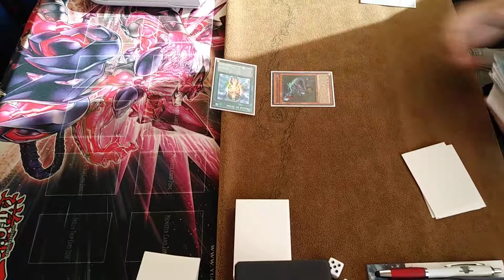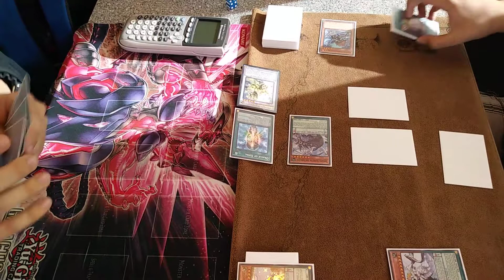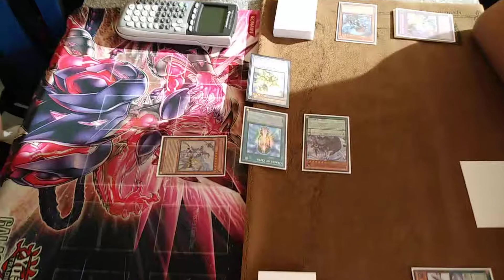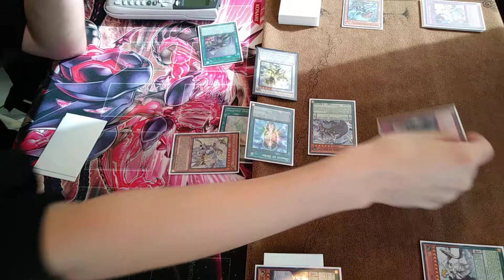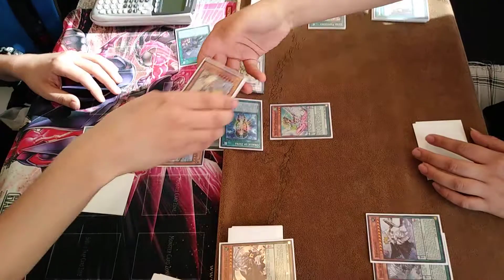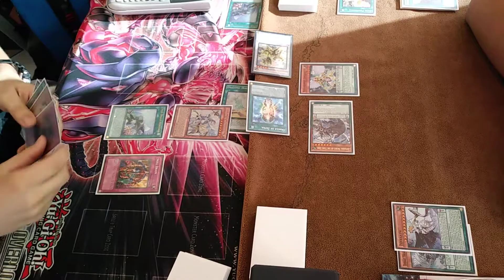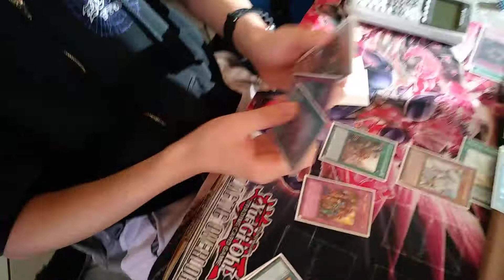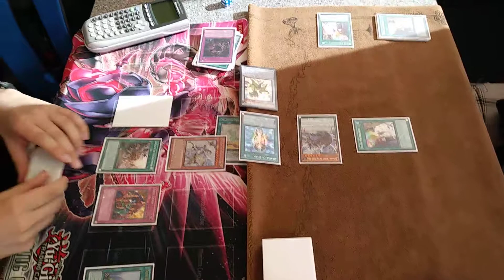Jon (Pure True Draco) VS Niko (Zefra Dinos) Game 1